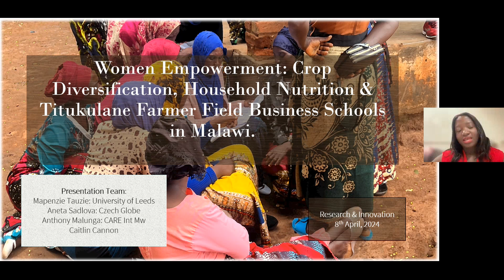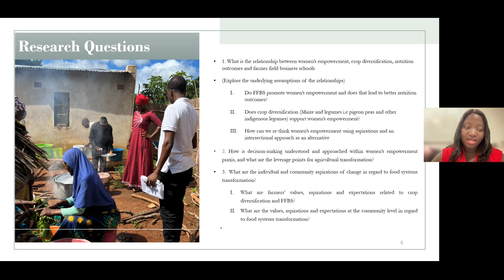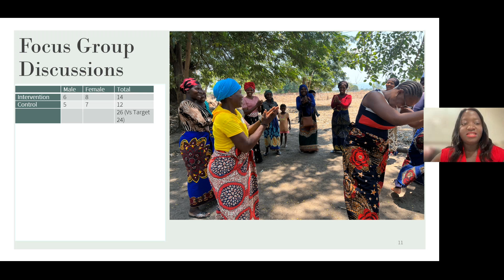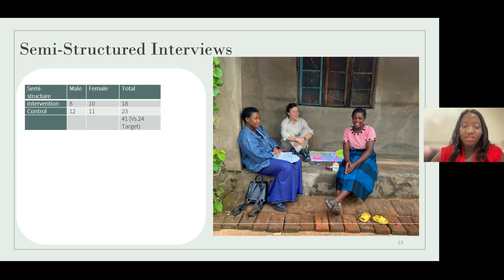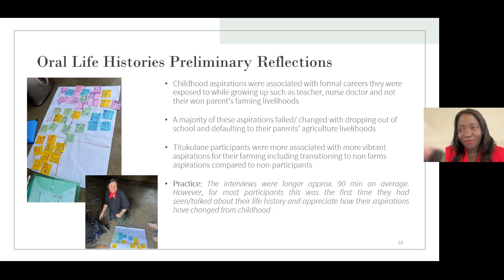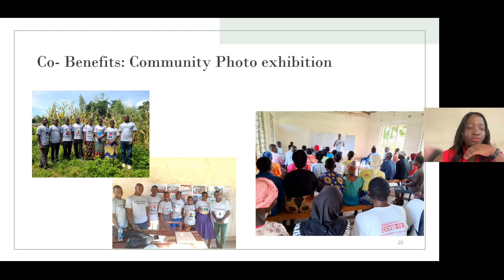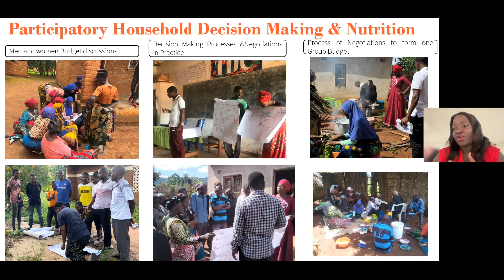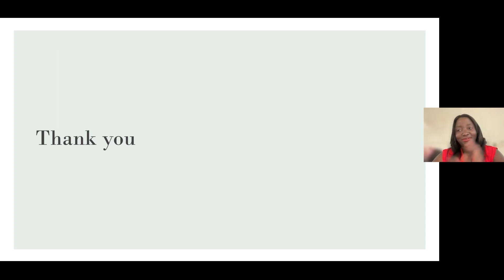(Research Update) Women Empowerment: Crop Diversification, Household Nutrition & FFBS in Malawi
00:09 Introduction
01:18 Background
03:48 Research Questions
05:49 Data Collection
9:30 Focus Group Discussions
15:10 Semi-structured interviews
19:01 Oral Life Histories
22:07 Photovoice
27:26 Participatory Household Budget Negotiations
36:57 Next Steps
@universityofleeds ' Mapenzie Tauzie provides an update on FoSTA-Health research on crop diversification and household nutrition in Malawi, viewed in the context of women empowerment. The field research builds upon the Farmer Field Business Schools set up by @care Malawi.  It is marked by use of a variety of participatory methodologies, including co-developing oral life histories of participants, participatory photography, and participatory household budget negotiations (which include planning a groceries list, buying them, and cooking together).